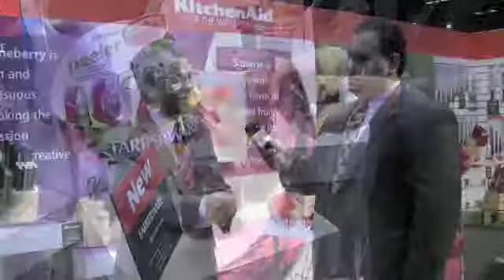2010 International Home + Housewares Show Interview with Tom Mirabile of Lifetime Brands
Tom Mirabile, vice president with Lifetime Brands, speaks with HomeWorld Business Senior Managing Editor Greg Sleter about the latest design trends in the housewares marketplace.